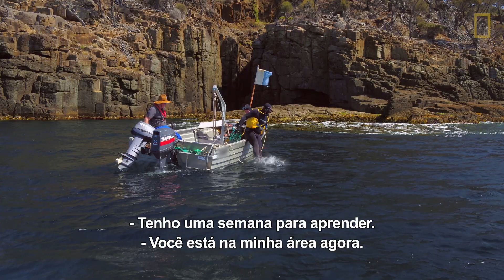Sabores da Tasmânia: Tartar de Canguru com Gordon Ramsay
Magra e deliciosa, a carne de canguru também é uma fonte de proteína mais ecológica que a carne de vaca e o cordeiro. O tartar de canguru inclui pimenta picante e cereja nativa doce, ingredientes colhidos na Tasmânia.